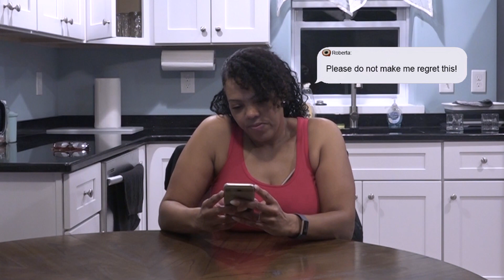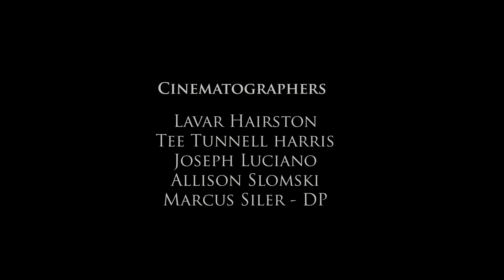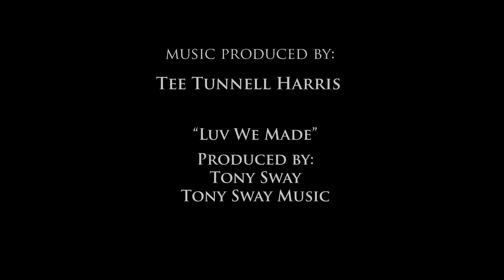House of Secrets Episode 2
The Keys Productions presents, "House of Secrets." House of Secrets is the spin off show from the multi-award winning series Church Folks Secrets! The drama has intensified with crime, love and passion. Find out what is happening in Roberta's house. Has Richard fell off the wagon?  For more information about House of Secrets, please "In every house, there is a Secret."